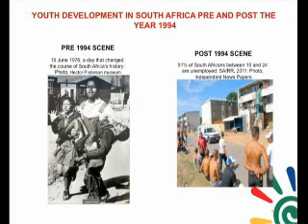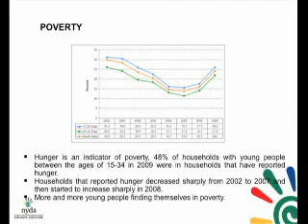Youth and the Economy 2013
Youth and the Economy 2013 Yershen Pillay NYDA Chair